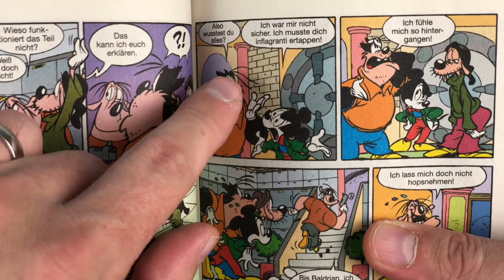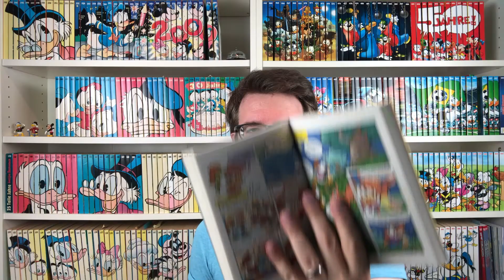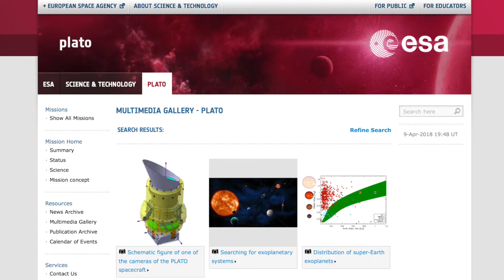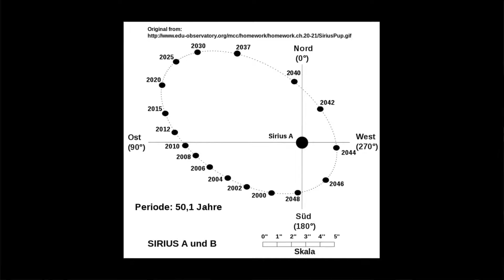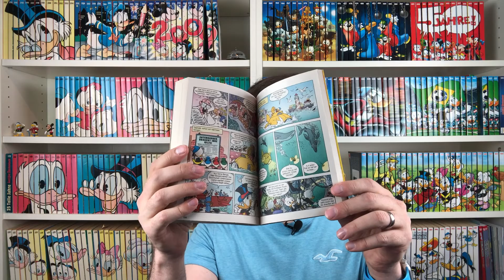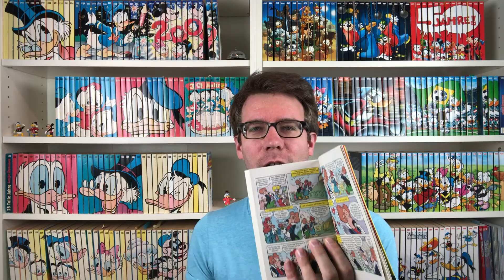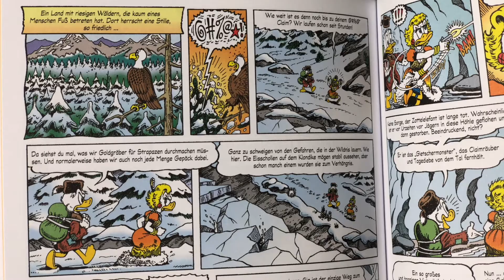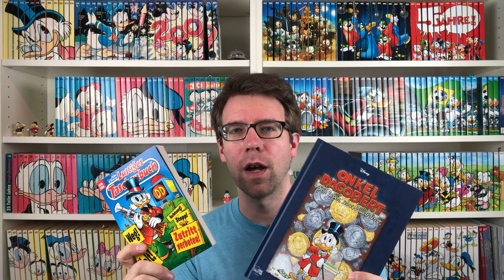Aufgefallen in LTB 505: Zutritt verboten!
Ich erzähle, was mir im Lustigen Taschenbuch 505 aufgefallen ist. Und das ist eine ganze Menge!